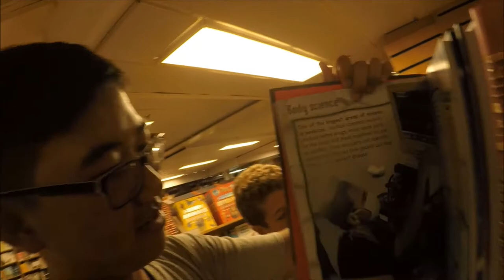Vlog#1 Buying books at Logo's Hope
Shout outs:
KJ STYLEZ
Didi Jan Vlogs
Diamond _rey
Javon McDonald
Aj 4
Aiden plays